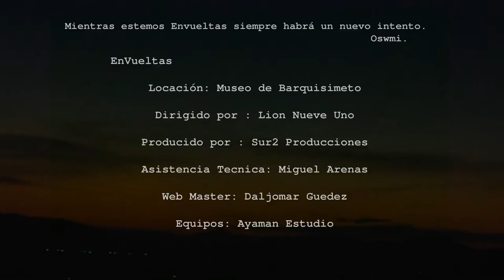EnVueltas - Oswmi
Envueltas es nuestro nuevo sencillo musical, que narra la historia  amorosa de intentos fallidos para recuperar ese gran amor.

Agradecimientos especial al "Museo de Barquisimeto" por permitirnos realizar esta pieza audiovisual en sus instalaciones.

Músicos:
Alfredo Quintero - Bajo Electrico
Moises Guedez - Percusión Menor
Jesus Guedez - Guitarra Eléctrica

Mezcla y Masterización : Richard Iribarren
Producción Ejecutiva: Oswmi - [Oswmilex Quintero]
Producción General :  Oswmi - [Oswmilex Quintero]